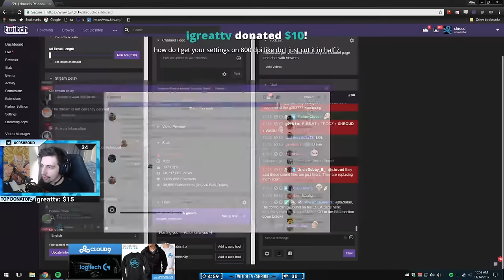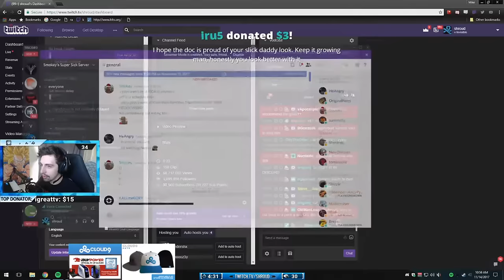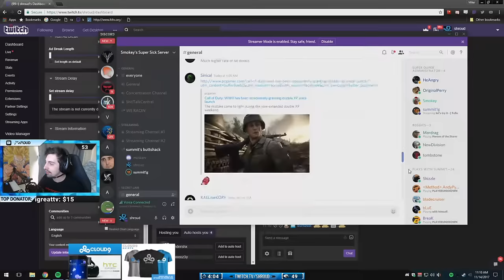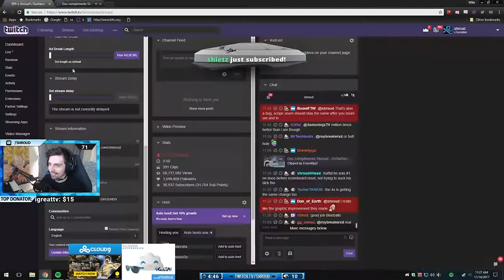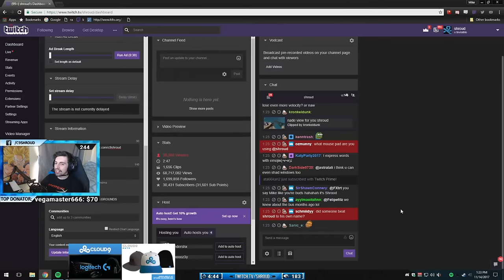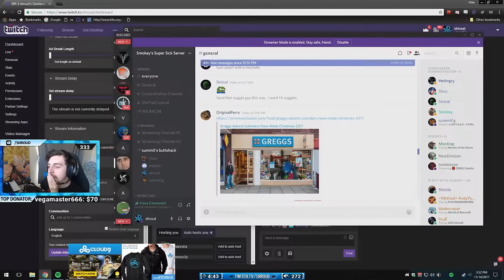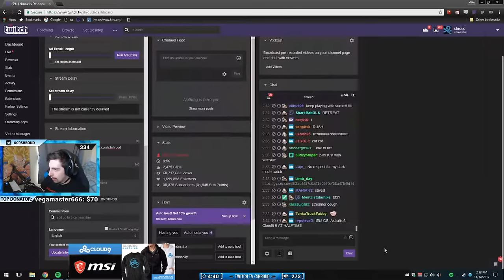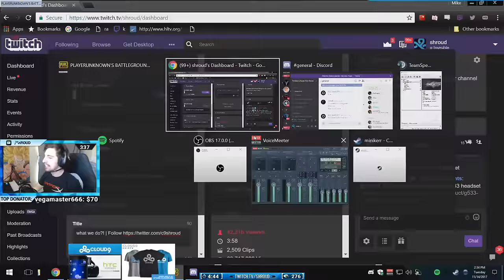Squads with summit1g 11/14/2017 new PUBG Test Server